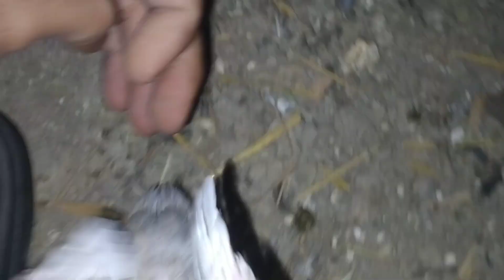Imported English Carrier Chicks || Available English Carrier Chicks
your queries;
1. Imported English Carrier Chicks
2. Available English Carrier Chicks
3. English Carrier Chicks for Sale
4. Imported Chicks for Sale
5. English Carrier Chick Breeds
6. Affordable English Carrier Chicks
7. Rare English Carrier Chicks
8. High-Quality Carrier Chicks
9. English Carrier Chickens for Beginners
10. Best English Carrier Chick Suppliers
11. Healthy Imported Chicks
12. English Carrier Chick Care Tips
13. Where to Buy English Carrier Chicks
14. English Carrier Chick Prices
15. Beginner-Friendly English Carrier Chicks
16. Imported Chicks in Stock
17. English Carrier Chickens for Show
18. Unique English Carrier Chick Colors
19. English Carrier Chickens: A Complete Guide
20. English Carrier Chickens: Breeding and Genetics

1.
2.
3.
4.
5.
6.
7.